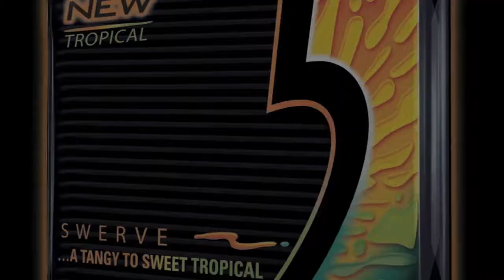5 presents camila chicago